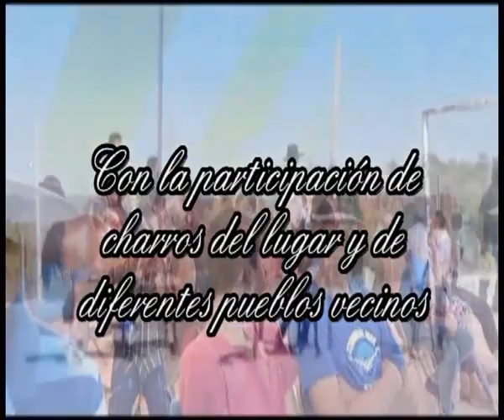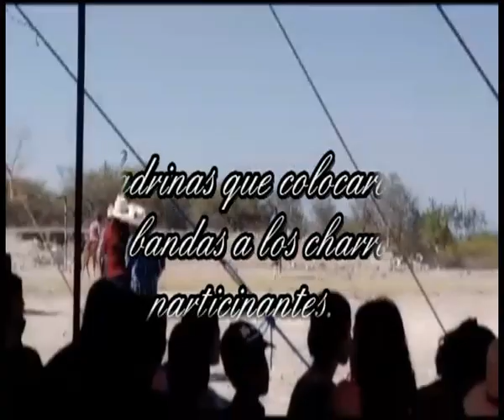21 de julio de 2023